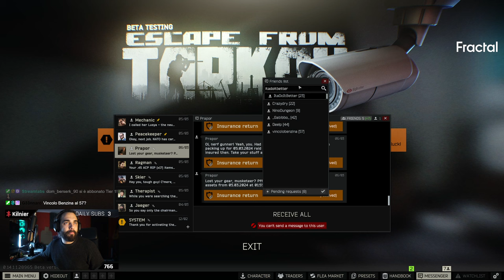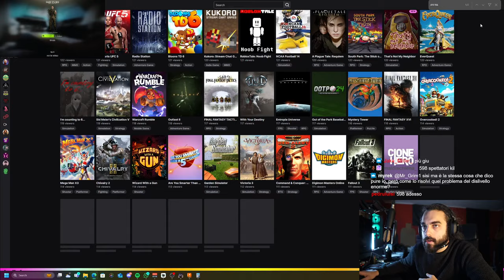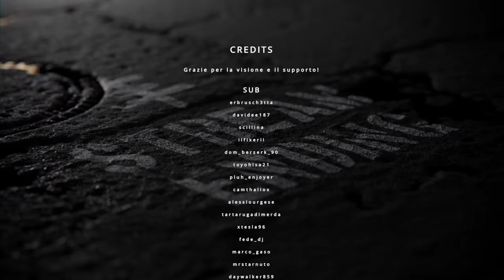INOX in DUO - S05E07 | Escape From Tarkov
Acquista i capi con le grafiche del canale